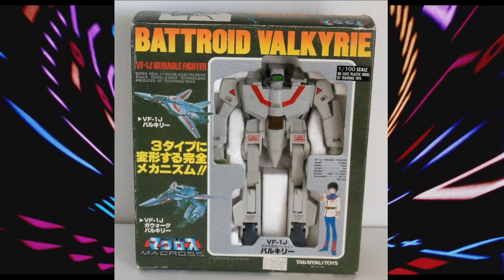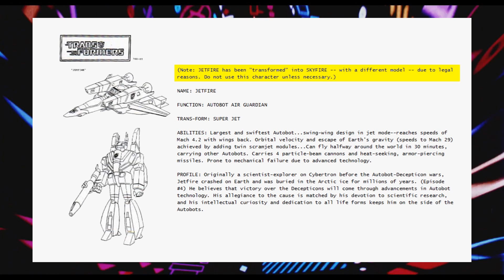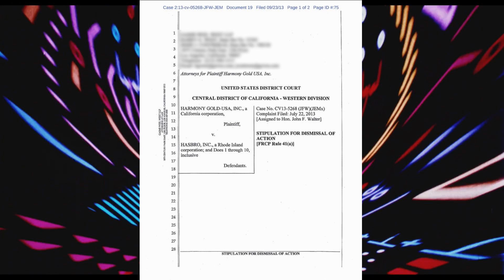Jetfire Retrospective - The Autobot Air Guardian ...Or is it Skyfire?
The history of the Autobot jet known as Jetfire, or Skyfire. The legal issues that arose from this character bears an interesting story.

Transformers Discussions Episode 5.
This is a remastered version of a previous video. Hope you enjoy! If you want to watch the original (published May 25, 2016), you can